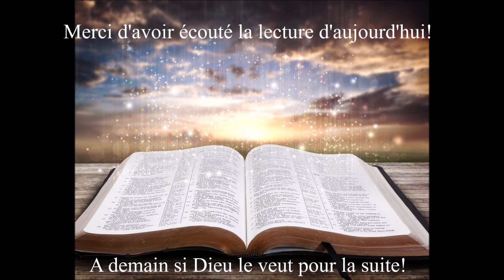Écoute des Évangiles du 26 Mai